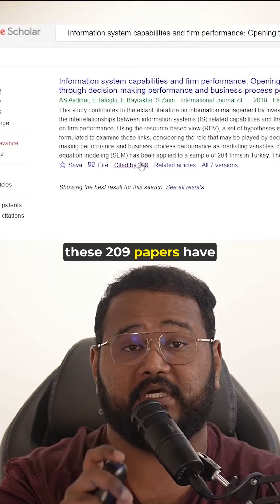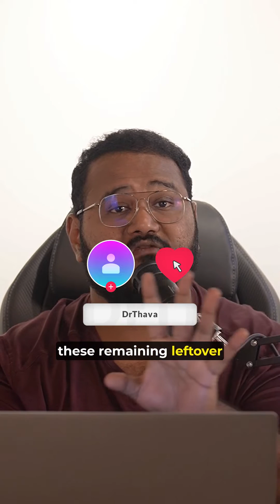AI based Literature Review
Google Scholar or LitMap.AI??
Which way to go during your Bachelor, Master and PhD.